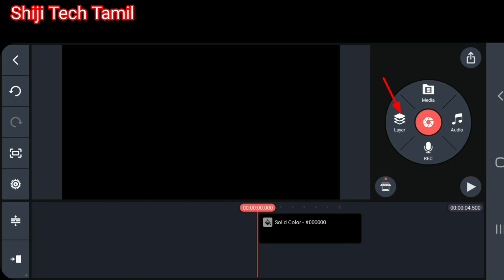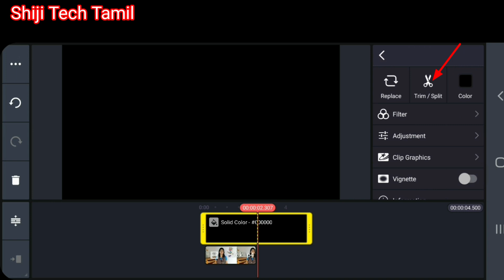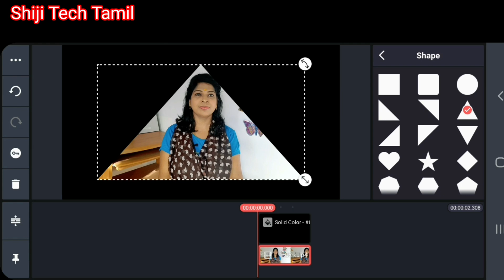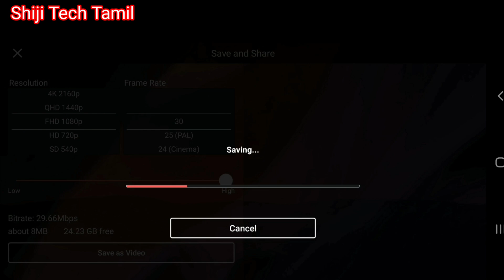How to crop video in kinemaster tamil / crop & shape video editing tutorial tamil / Shiji Tech Tamil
Video crop - kinemaster tutorial
Thank you Kinemaster team